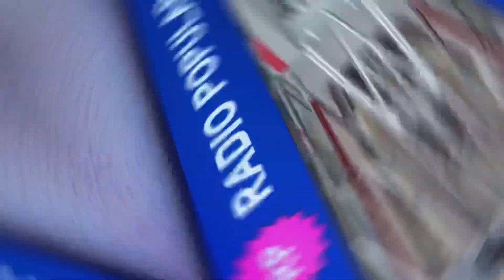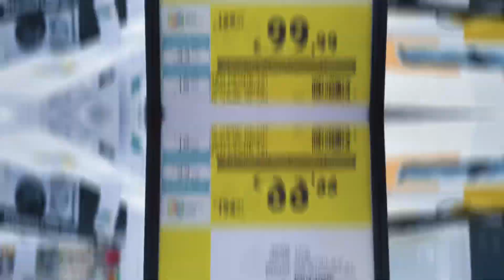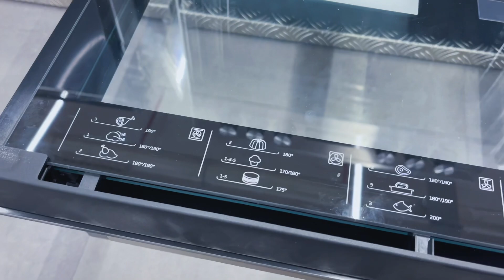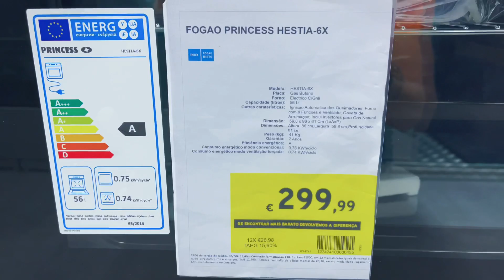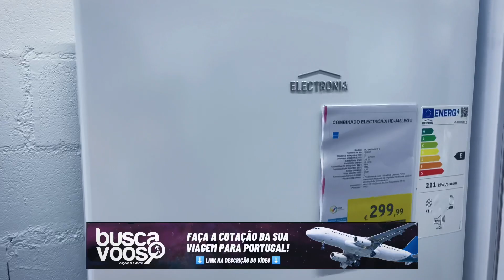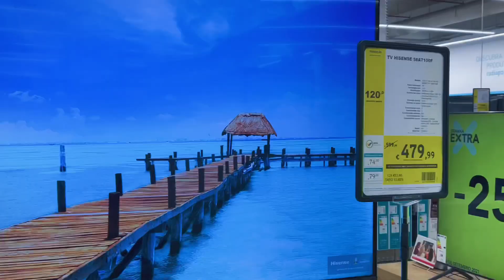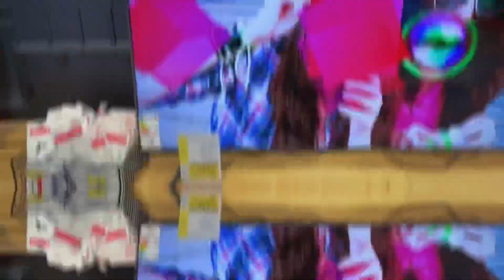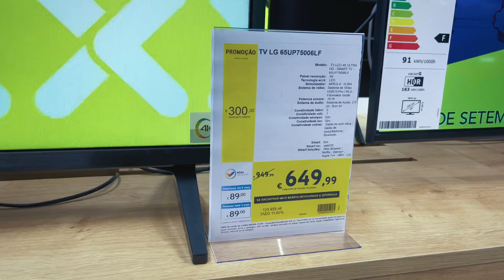CHEGOU AO FIM! 🇵🇹 PROBLEMA RESOLVIDO!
Músico: @iksonofficial